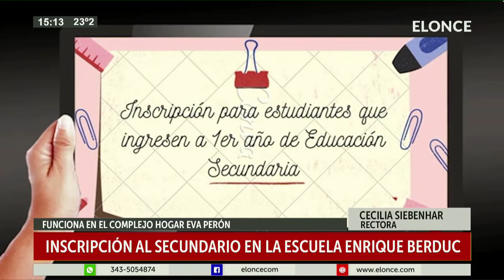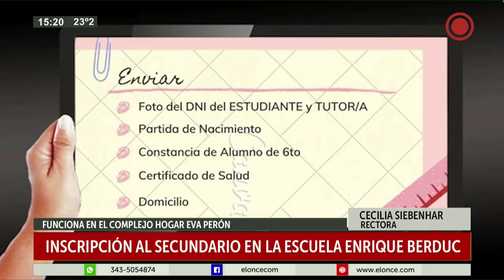Inscripción al secundario en la esc enrique Berduc